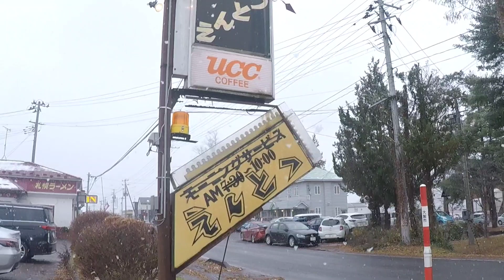えんとつ 大館市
秋田県大館市のえんとつさんに行ってきました。